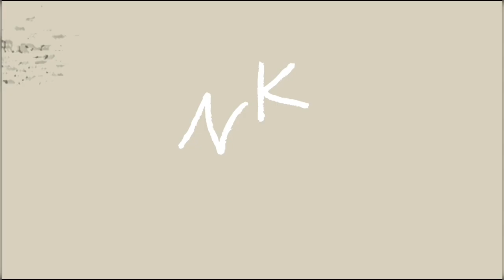Taali Taali | Double XL | Dance Cover | Naren Krishnan | STUDIO526 | STR Voice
Dance Cover for Taali Taali track from XXL